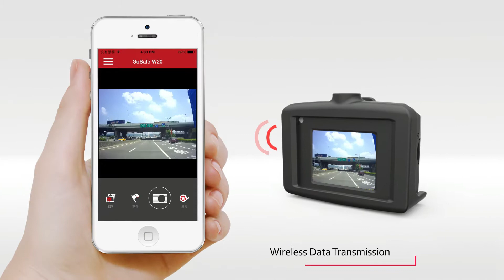Papago! New W20 Dash Cam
The first Dash Cam that can now cross over into the Action Cam world with the addition of the GP Water Proof Case!